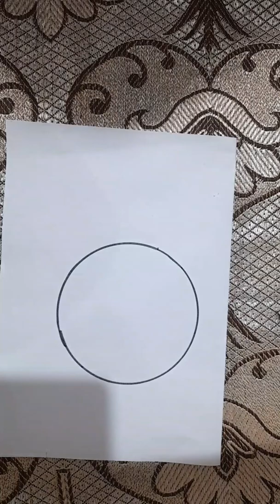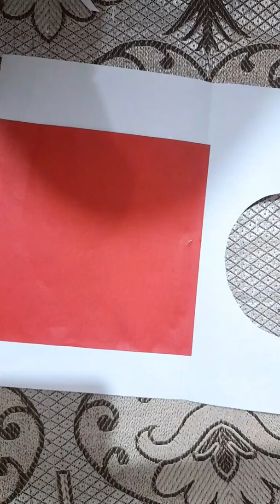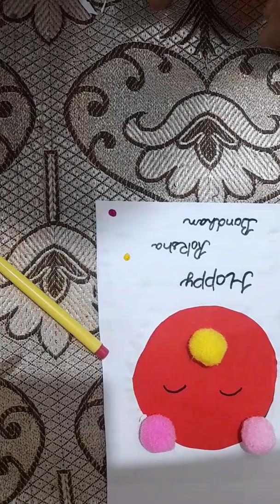24 July 2022